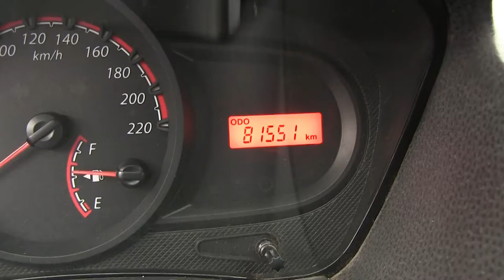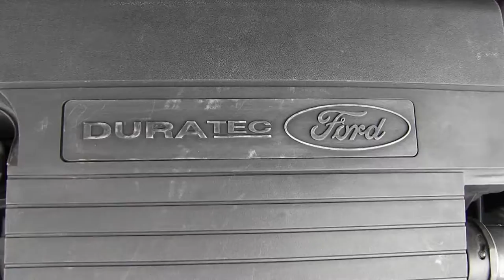Ford / Ikon / 2013 - DC116033